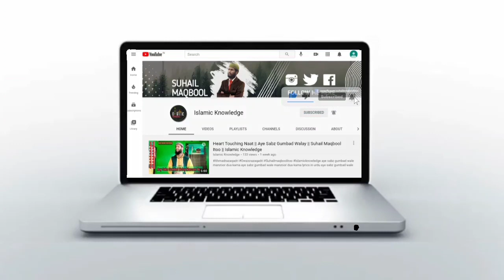HAA SHEAR SAWAROO || SUHAIL MAQBOOL ITOO || OFFICIAL VIDEO || ISLAMIC KNOWLEDGE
"Islamic Knowledge" and press the 🔔 icon & get more updates.Wo bi sub Sa pahlay..

Any Information.

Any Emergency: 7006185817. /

Thanks.
Regards""" Suhail Maqbool Itoo۔ ۔۔۔